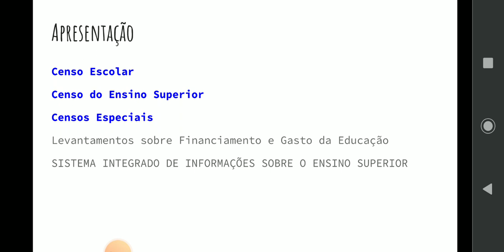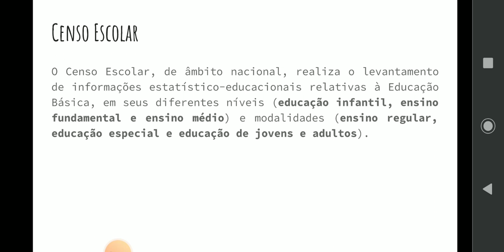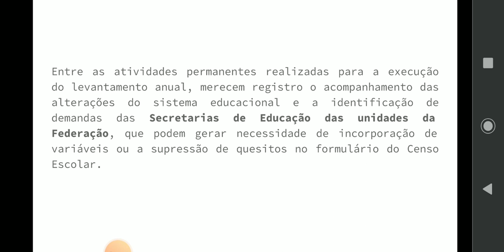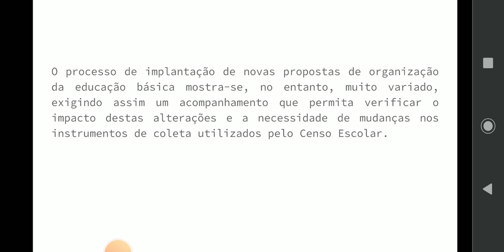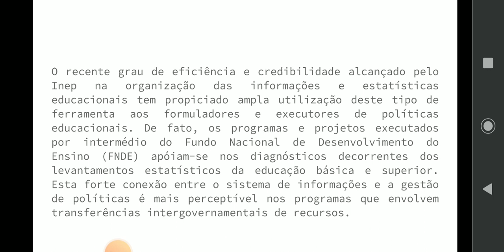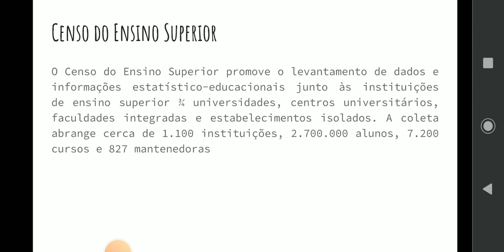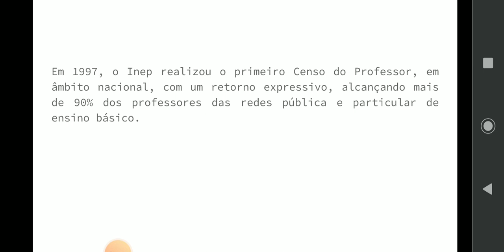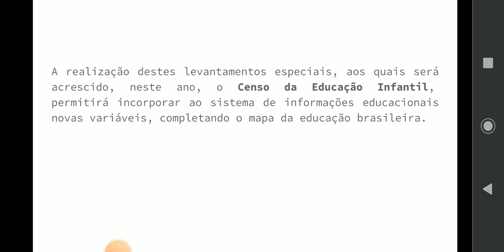Sistemas Nacionais de Avaliações e de Informações Educacionais. Concurso SEE SP 2023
Maria Helena Guimarães de Castro
Autora